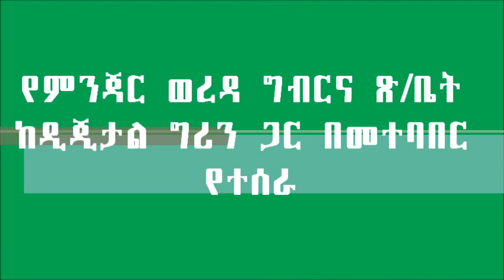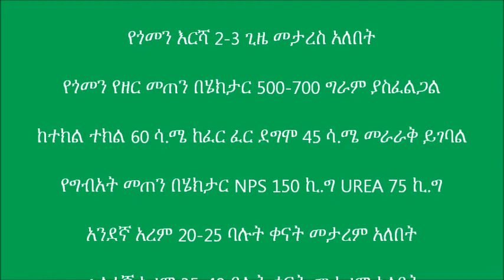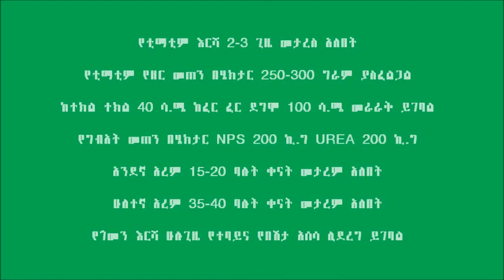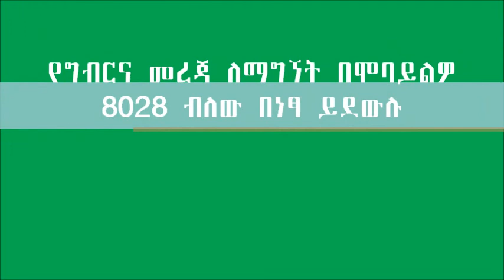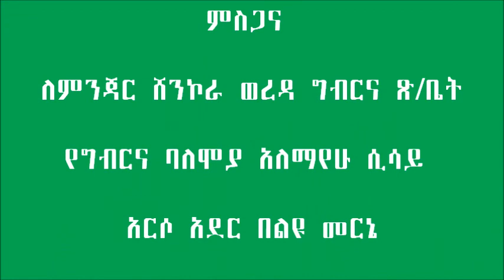Minjar Shenkora_ Vegetable Back yard Management and Food Demonstration (Treatment 2)